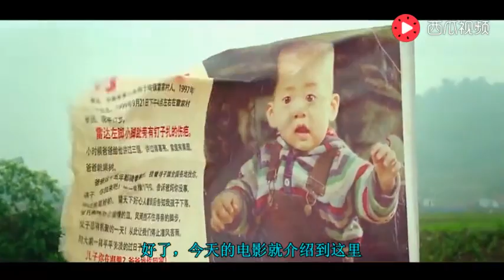几分钟看完“打拐”题材电影《失孤》